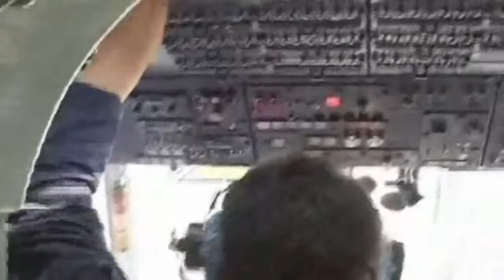Earth and Environmental Sciences: More than just rocks.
The Department of Earth and Environmental Sciences at the University of Kentucky offers students a wide variety of potential job opportunities.